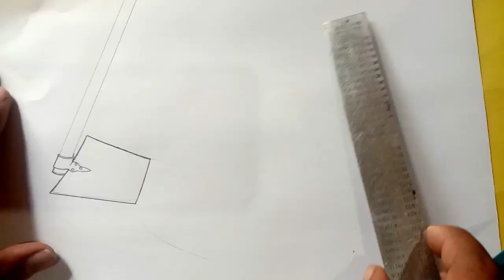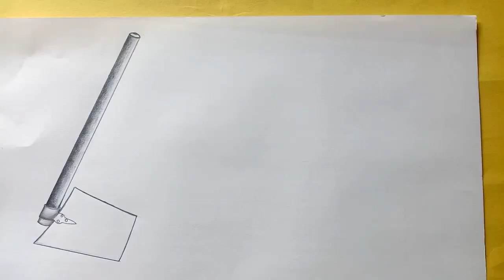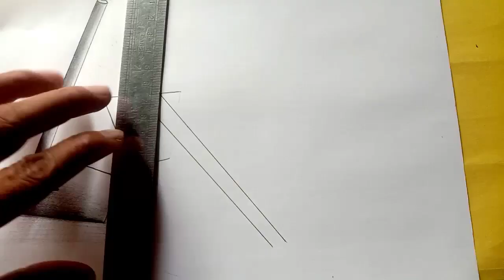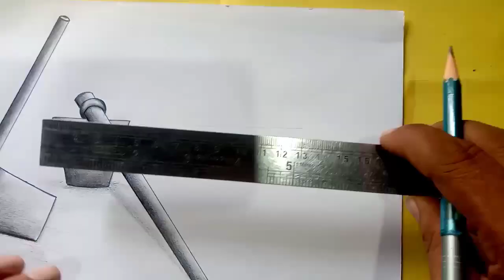फावड़ा और टोकरी का चित्र बनाना सीखें।फावड़ा का कैसे बनाये।टोकरी कैसे बनाये।Fawda ka kaise banaye।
इसी तरह का कला से सम्बंधित चित्र हम हमेशा बनाते रहते है।
Dhanybad
How to draw spade
spade drawing
फावड़ा का चित्र
फावड़ा का चित्र कैसे बनाये
फावड़ा कैसे बनाये
फावड़ा बनाने का आसान तरीका
Fawda ka chitra kaise banaye
Tokari ka chitr kaise banaye
टोकरी का चित्र कैसे बनाये
टिकरी कैसे बनाये
Basket drawings
kudal drawing
कुदाल का चित्र
कुदाल का चित्र कैसे बनाये।
pencil sketches drawings

Surendra-:        Amethi Uttar Pradesh India